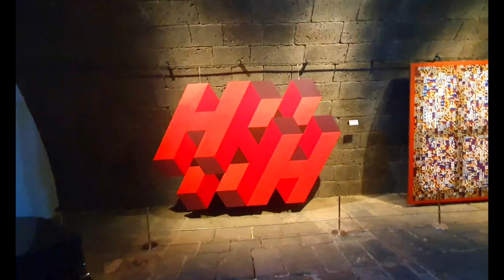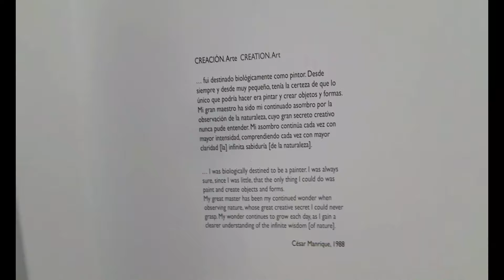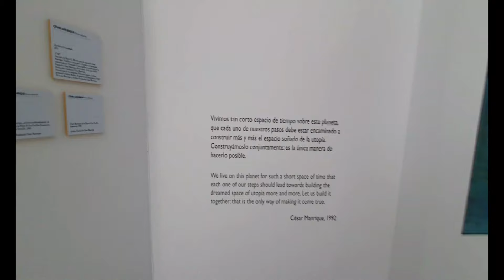CESAR MANRIQUE LANZAROTE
Holaaaaaa 💙💙💙
📌Para conocer  LANZAROTE, hay que conocer al ARTISTA CESAR MANRIQUE. Apacionado, enamorado ... de lanzarote, el arquitecto, pintor y escultor César Manrique vivió toda su vida  con el objetivo de mostrar LA BELLAZA DE LANZAROTE AL MUNDO y lo consiguió.